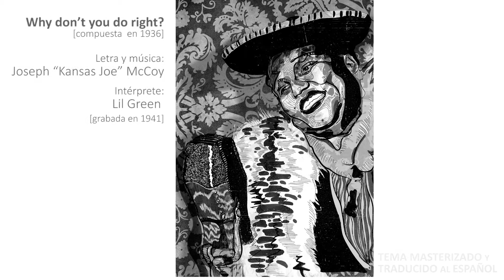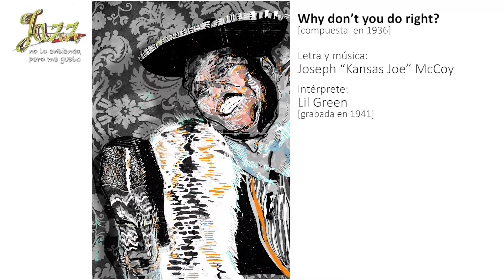Why don't you do right? - Lil Green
EL AUTOR: Wilbur "Kansas Joe" McCoy (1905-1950) fue un músico y compositor de blues del Delta. Se casó con la guitarrista Memphis Minnie, y su grabación de 1930 de la canción “Bumble Bee” fue un éxito. Tras divorciarse, McCoy se asoció con su hermano para formar Harlem Hamfats. Su canción “Why Don't You Do Right?” (¿Por qué no haces lo correcto?) sigue siendo un estándar y es su composición más duradera.

LA CANCIÓN: “Why Don't You Do Right?” es una canción pop influenciada por el blues y el jazz. Un blues menor de doce compases con algunas sustituciones de acordes. Se considera un clásico ‘blues de mujer’.
En 1936 McCoy compuso “The Weed Smoker's Dream” (El sueño del fumador de hierba). Posteriormente refinó la melodía, cambió la letra y retituló la canción como “Why Don't You Do Right?” para Lil Green, que la grabó en 1941, con el guitarrista Big Bill Broonzy. Fue un éxito.
La canción tiene sus raíces en el blues y originalmente trataba de un fumador de marihuana que recuerda las oportunidades financieras perdidas. En su reescritura tomó la perspectiva de una mujer que castiga a su hombre por su conducta irresponsable.
Una de las versiones más conocidas fue grabada por Peggy Lee y Benny Goodman en 1942. Vendió más de un millón de copias. Lee declaró que la grabación de Green influyó en su música. En una entrevista en 1984, dijo: "Yo era y soy fan de Lil Green, una gran cantante de blues. Solía cantarla una y otra vez en mi camerino, que estaba al lado de Benny. Finalmente me consultó para hacerle un arreglo, y lo hizo".
La canción fue interpretada en la película de 1988 ¿Quién engañó a Roger Rabbit? por la actriz Amy Irving, entonces la esposa de Steven Spielberg.

LA INTÉRPRETE: Lil Green fue una cantante de blues, que tuvo su momento de mayor éxito a comienzos de los años 1940. Desde 1939, comenzó a grabar discos, en muchos de ellos acompañada por Big Bill Broonzy, obteniendo un gran éxito y buenas ventas, sobre todo en 1944. Sin embargo, su estilo sofisticado y sensual, no logró superar la etapa de posguerra, ni siquiera cuando, entre 1949 y 1951, intentó reconvertirse en cantante de jazz, al estilo de Billie Holiday, por lo que acabó desapareciendo de la escena musical, víctima de una profunda depresión. Falleció de una neumonía en 1954.

Música y texto del ‘librisco’ “Jazz: no lo entiendo, pero me gusta”. Paco Espínola. Ed. Allanamiento de Mirada.